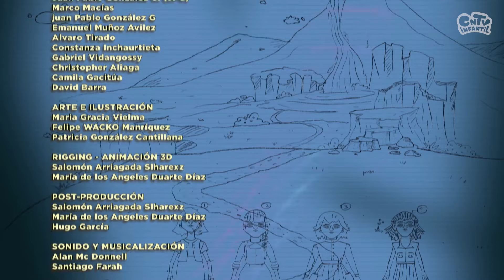El flojo el lobo y el sabio: cuentas animados para niños | Me cuentas otro cuento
En este nuevo capítulo de "Me cuentas otro cuento" te presentamos una fábula en la que un hombre flojo y sin imaginación encuentra un tragicómico destino.

¿Me cuentas otro cuento? es una serie animada que invita a niños y niñas a conocer y encantarse con diversos cuentos, leyendas y relatos de tradición chilena.

Nuestras redes